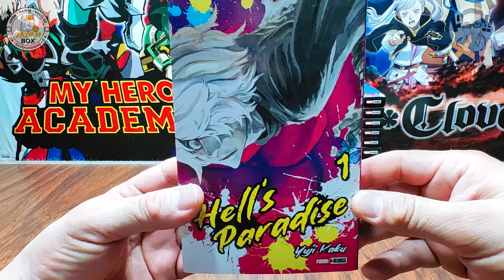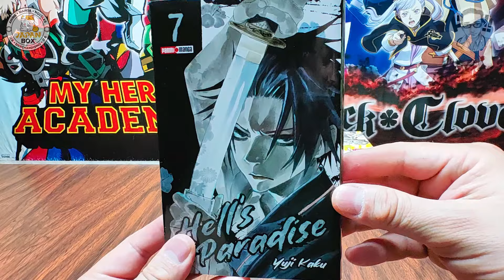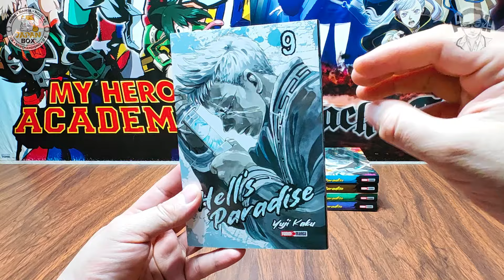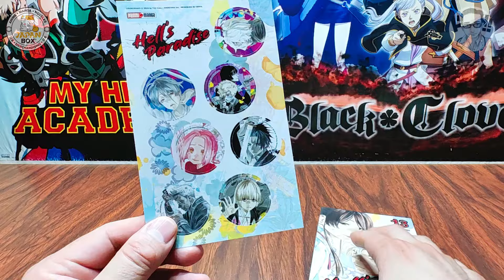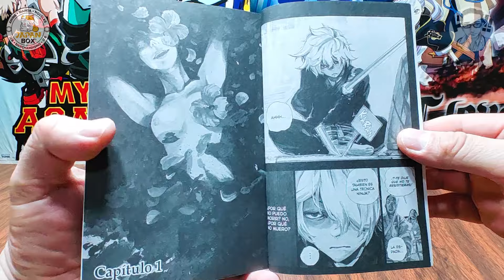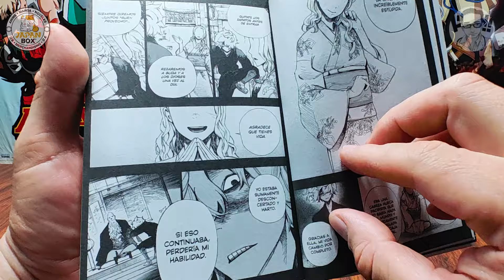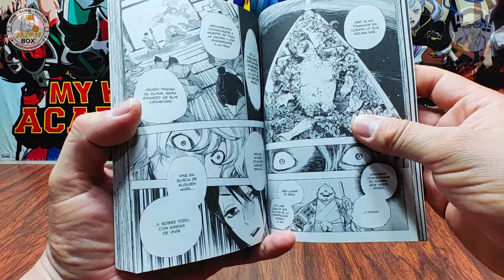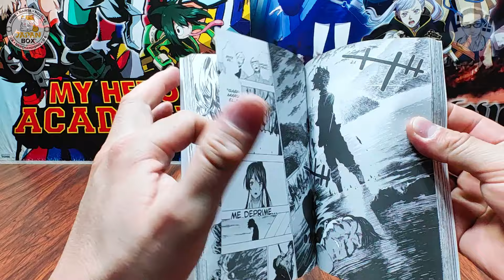Reseña y Opinión #142: "Hell's Paradise"